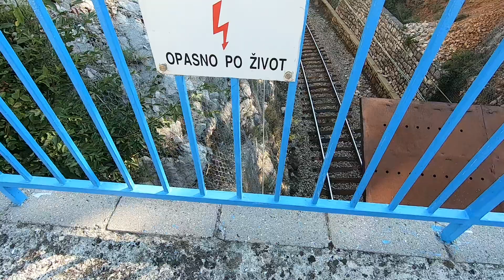Bakar-Bakarac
Biciklistički silazak od Bakra (ili tu negdje) do Bakarca. Bilo je to 2. rujna 2023. g.